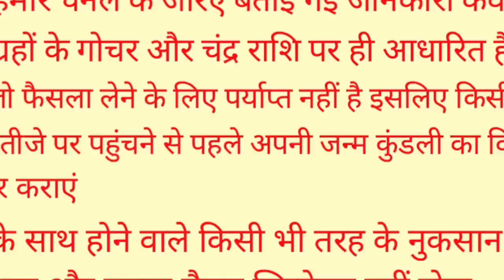ये है दुनिया की सबसे अमीर राशि, साल 2023 से 2040 तक सातवें आसमान पर रहेगा इन राशियों का भाग्य